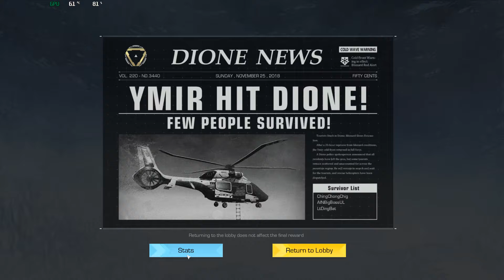ROE FPP Solo - Check Your Six Bruh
Ring of Elysium FPP Solo